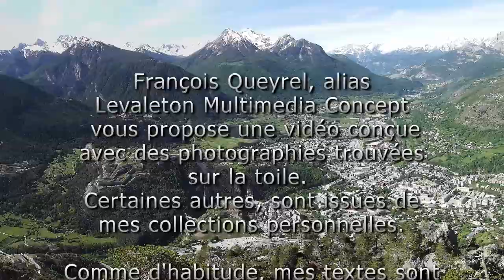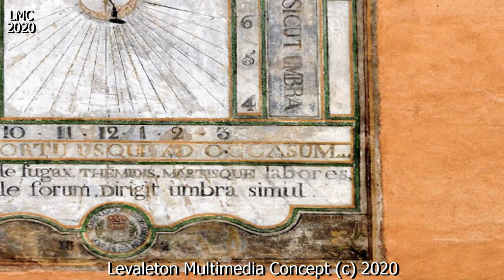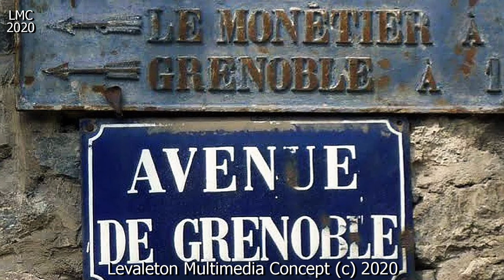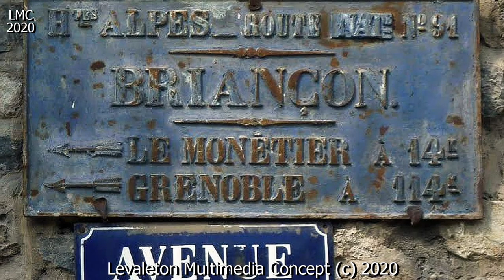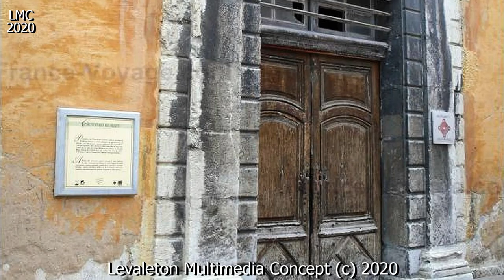IL ETAIT UNE FOIS BRIANÇON 2 Hautes Alpes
Briançon, est une commune française, située dans le département des Hautes Alpes (dont elle est la sous-préfecture) en région Provence-Alpes-Côte d'Azur, et historiquement rattachée au Dauphiné.
C'est la ville-centre d'une petite agglomération de six communes, l'unité urbaine de Briançon. Le territoire dont Briançon est la ville principale, est appelé Briançonnais ; il couvre le nord du département des Hautes Alpes. Briançon est considérée comme la plus haute ville de France (1 326 m).

Ses habitants, au nombre de 12370 en 2015, sont appelés les  Briançonnais.

Ses fortifications de Vauban (l'enceinte de la ville, les forts des Salettes, des Têtes, du Randouillet, l'ouvrage de la communication Y, et le pont d'Asfeld) sont inscrites sur la liste du patrimoine mondial de l'UNESCO depuis le 7 juillet 2008, aux côtés des onze autres sites du Réseau des sites majeurs de Vauban.

Briançon est située à 15 km de la frontière italienne, à 33 km de Sestrières, à 32 km d'Oulx, à 45 km de Bardonecchia (Bardonnèche) (gare desservie par le TGV), à 46 km d'Embrun, à 84 km de Barcelonnette et de Saint-Jean-de-Maurienne, à 87 km de Pignerol, à 109 km de Turin et à 115 km de Grenoble. La ville est située au carrefour des bassins hydrographiques de cinq rivières ou torrents : la Durance, la Clarée, la Guisane, la Cerveyrette, et enfin l'Orceyrette.

Cette situation doit être appréciée à deux échelles différentes. Localement, l’habitude est de souligner la confluence entre la Durance et ses proches affluents d’inégale importance :  Clarée en amont, Guisane sur le site même de la ville et Cerveyrette, immédiatement à l’aval. A une époque où le tourisme est devenu l’activité essentielle, la ville joue le rôle de centre régional pour le transit, l’animation commerciale et culturelle de ce district de la haute Durance. Mais plus essentiel apparaît son rôle de porte transalpine, car elle est à la commande du passage de la chaîne des Alpes le plus facile du Léman à la côte méditerranéenne, grâce au col de Montgenèvre (1850 m), avec un double accès tant du côté français par le Lautaret au nord, et la vallée de la Durance au sud, que du côté italien vers Turin au nord-est, et Pignerol au sud-est.